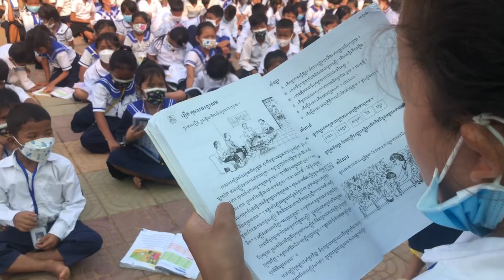អំណានជាតិ ១១ មិនា